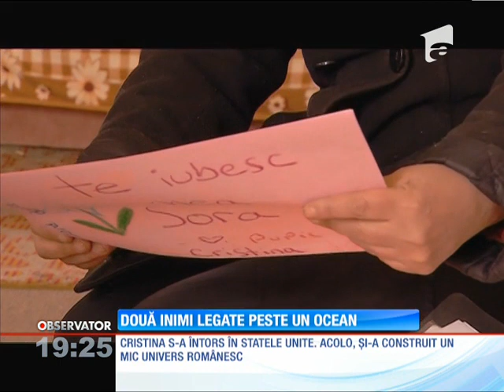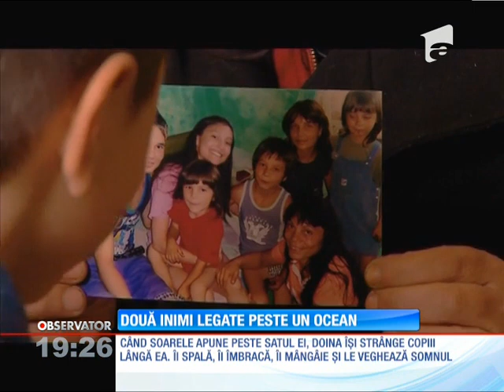Generaţia Pierdută, episodul 4: Două inimi legate peste ocean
Destinul a mutilat-o sufleteşte de două ori. Cristina avea 9 luni când mama ei din România a abandonat-o. Şi 12 ani când a fost părăsită şi de tatăl adoptiv din Statele Unite.